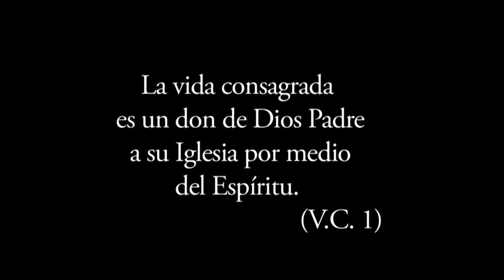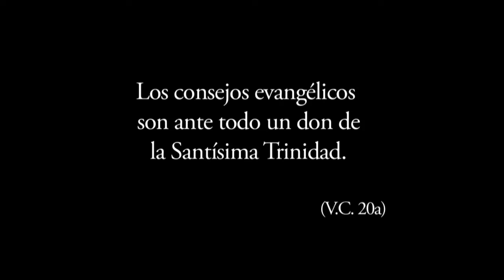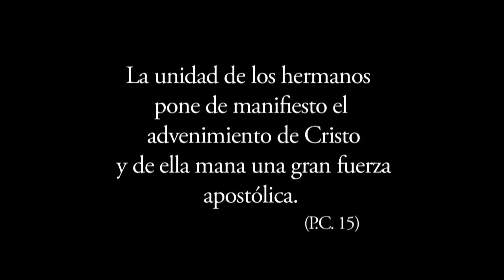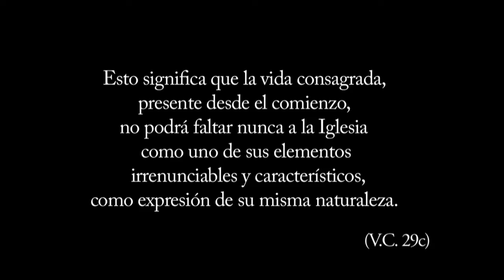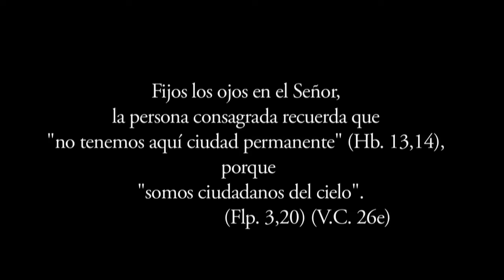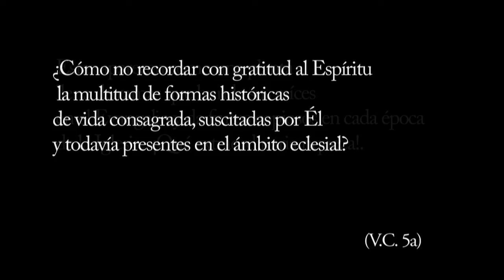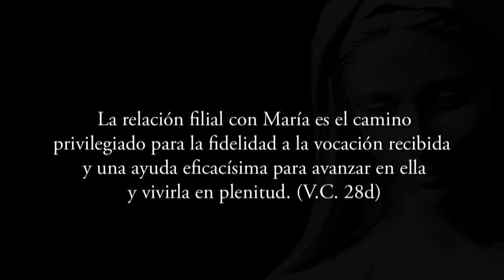Testigos de lo eterno. La Vida Consagrada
H.M. Televisión, dentro de este Año de la Vida Consagrada (30 noviembre 2014 - 2 febrero 2016), estrena el programa: «Testigos de lo eterno. La vida consagrada».

El documental se puede descargar en mp4 gratuitamente, con la posibilidad de hacer un donativo, según el precio que estimes que merece el vídeo, para ayudar a H.M. Televisión

El programa intenta transmitir la grandeza de la vocación a consagrar la vida totalmente a Dios. Además de la participación de expertos en vida consagrada, como el Abad Michael John Zielinski, O.S.B. Oliv. y el P. Arnaldo Pigna, O.C.D., el documental cuenta con numerosos testimonios de religiosos y consagrados.

El consagrado, al entregar su vida a Dios en exclusividad, se convierte en un testigo de las cosas eternas. La exhortación apostólica postsinodal "Vita Consecrata" lo expresa de esta manera: "En nuestro mundo, en el que parece haberse perdido el rastro de Dios, es urgente un audaz testimonio profético por parte de las personas consagradas. Un testimonio, ante todo, de la afirmación de la primacía de Dios y de los bienes futuros, como se desprende del seguimiento y de la imitación de Cristo casto, pobre y obediente, totalmente entregado a la gloria del Padre y al amor de los hermanos y hermanas. La misma vida fraterna es un acto profético, en una sociedad en la que se esconde, a veces sin darse cuenta, un profundo anhelo de fraternidad sin fronteras. La fidelidad al propio carisma conduce a las personas consagradas a dar por doquier un testimonio cualificado, con la lealtad del profeta que no teme arriesgar incluso la propia vida" (VC, N. 85).